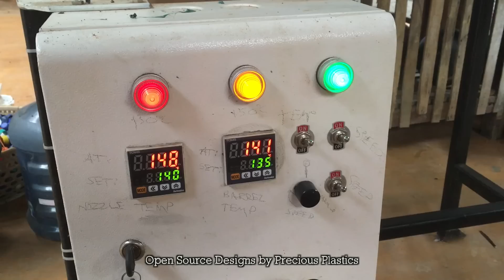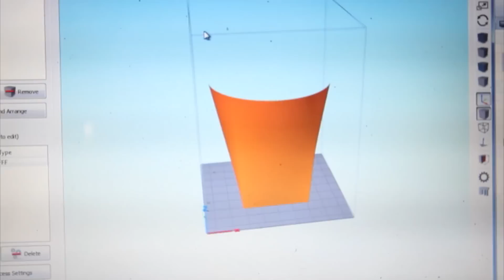How to 3D Print with Recycled Trash! | Maddie Moate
On a "Trash Walk" in Bali, Greg and I learnt that plastic trash has a value and can be sold up the chain to be recycled into new plastics... BUT we also tried something a little different! Using the Precious Plastic open source machinery we attempt to turn trash into a trash-can, using bottle caps to make 100% recycled 3D printer filament?!

Main Vlog Camera Set Up

Canon 700d
Extra Batteries
Rode Top Mic
Gorilla Bendy Tripod
For still images and occasional vlogging I use the Fujifilm X-A2

Lenses

Canon EF-S 10-22mm (My standard vlogging lens - Good for wides, zooms and close-ups)
Sigma DG 70-200mm (Great telephoto/macro lens for detailed wildlife filming and pretty distance shots)
Canon 50mm (For close-up,blurry background shots)

Extras

GoPro Hero4 Black (with waterproof housing)
Dual battery charger
3 Way Tripod

*I’ve been building up my camera kit over the last 5 years and this collection is the result of money saving and lots of birthday and christmas presents! The GoPro and Fujifilm were gifted to me after I worked with the brands on filming projects. Everything else is my own :-)